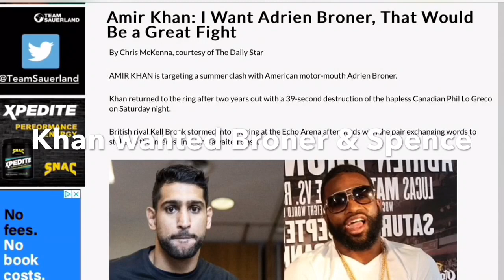AMIR KHAN FACING VARGAS AFTER GETTING DUCKED BY ERROL SPENCE AND ADRIEN BRONER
Amir Khan forced to fight Samuel Vargas after getting ducked by Errol Spence and Adrien Broner